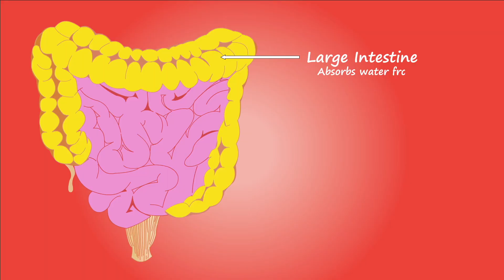Tips Dành Cho Người Gầy | Dinh Dưỡng Tập Gym Tăng Cân | Lee Viet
Việc tập gym và kết hợp chế độ dinh dưỡng khoa học đó là cách các bạn rất nhanh phát triển khối lượng cơ bắp và cải thiện việc tăng cân nhanh nhất, đây là video mình chia sẻ cho người gầy hãy tham khảo nhé.
Kiến Thức Về Gym Tại:
Video Content:
00:00 Intro
00:57 Tập GYM Ăn Gì Để Hiệu Quả
02:23 Carbohydrate
03:01 Protein
03:29 Chất Béo
04:10 Chất Xơ
04:35 Vitamin & Khoáng Chất
05:16 Nước
06:07 Ăn Thành Nhiều Bữa Nhỏ
07:02 Bữa ăn nhẹ trước khi đi ngủ 1 tiếng
07:24 Thanks for Watching
Xem Thêm Video Cùng Chủ Đề:
Làm Healthy Food Cho Ngày Mời Tràn Đầy Năng Lượng | Beefsteak Ngon Bá Cháy | Lee Viet
3 Loại Sinh Tố Mix Với Whey Protein Lành Mạnh Tăng Cường Dinh Dưỡng | Lee Viet Healthy Food

"Hãy cố gắng mỗi ngày một chút và bạn sẽ thành công trong tương lai"

to build more engaging content